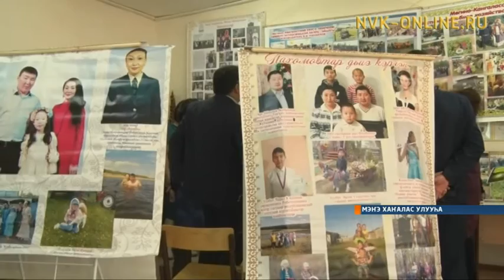Мэҥэ-Хаҥаласка төрөппүттэр оҕо иитиитин боппуруоһун көтөҕөллөр